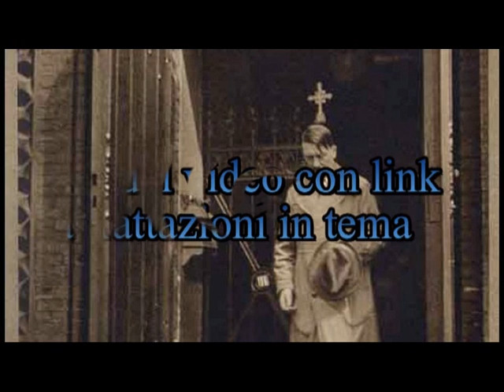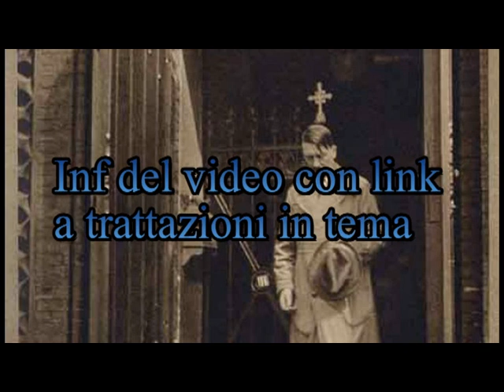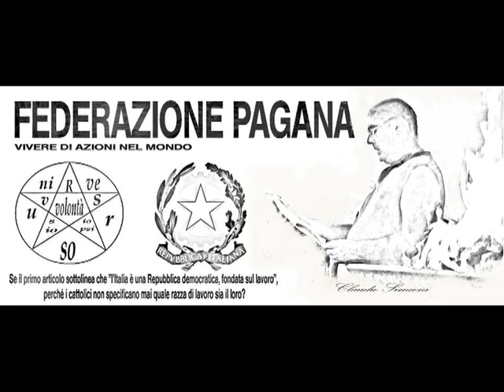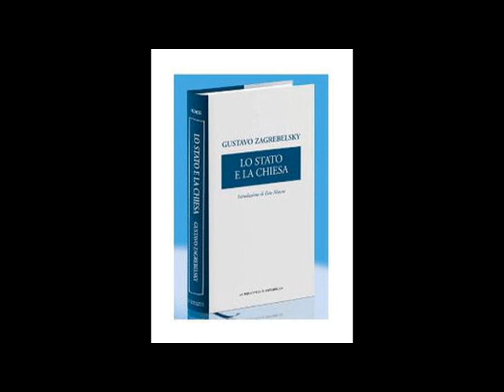Guerre dei cristiani contro le persone. [555B]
Shoah, la provocazione dei gesuiti "No all'uso politico della memoria" quando il nazismo è conseguenza del cattolicesimo
 [03:58 e da 21:14] Vaticano "C'è un'unica Chiesa di Cristo", "Il pensiero religioso contro le interpretazioni infondate" e le direttive del pazzo del Nazareth ;
 [06:33] Radio Maria "il presidente Kaczynski piegato agli ebrei", emittente integralista clericale polacca. Necessità di distruggere ogni voce diversa.
 [07:50] In Australia un bambino rifiutato all'iscrizione della scuola per il cognome;
[11:36] Carmona accusa la Casa Bianca "Così Bush censurava la medicina" Giustizia e medicina cristiana in USA;
[16:46] Pubblico ministero contro la maestra e per il bullismo; Assolta la professoressa che punì lo studente bullo ;
 [19:16] Aggressione cattolica alla Cina;
 [24:52] Aggressione di Angelo Scola alla società civile;
[26:28] Legge sulla "Libertà religiosa". CEI non vuole sia introdotto il principio della laicità come fondamento della Legge sulla libertà religiosa ; La CEI contro la laicità dell'ordinamento giuridico e dello Stato;
 [37:02] No all'anello di castità a scuola;
[39:32] Preti pedofili La Santa Sede non contribuirà in alcun modo ;
[41:25] Pedofilia, stroncheremo l'orrore, dice Amato La rete dei criminali si ferma solo fermando chiesa cattolica;
 [41:57] Prete condannato e chiesa responsabile;
 [43:42] Vari preti condannati per pedofilia e prete di Cosenza Alfredo Luberto "Istituto di assistenza papa giovanni XXIII";
 [44:18] Augurio ai cristiani, di andare a finire in lagher getiti da Alfredo Luberto;
 [46:18] Gustavo Zagrebelsky, Lo Stato e la Chiesa;
[48:23 PAOLO] Richiesta di consigli sul dialogo con persone vicine.

La religione Pagana e l'ideologia nazista vissuta da Walter Otto.

Nazismo, cristianesimo ed ebraismo
Shoah e negazionismo
Razzismo e genocidio
Una questione morale di rispetto della
Dichiarazione Universale dei Diritti dell’Uomo

Paganesimo, cristianesimo e nazismo nella società attuale!

Il nazismo e la sua concezione religiosa!

Ebraismo, cristianesimo e nazismo: origine dello stragismo!

Come nasce e si forma l'ideale del terrore e si giustifica emozionalmente l'attività di genocidio praticata da ebrei, cristiani e nazisti!